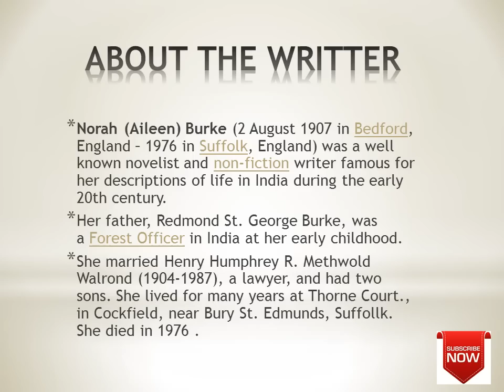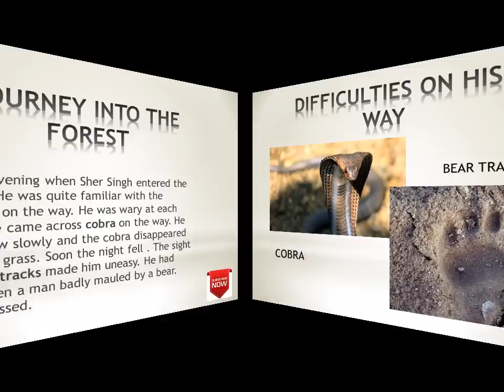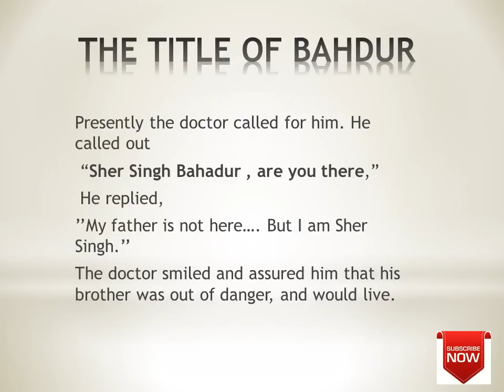Journey by Night-by Norah Burke